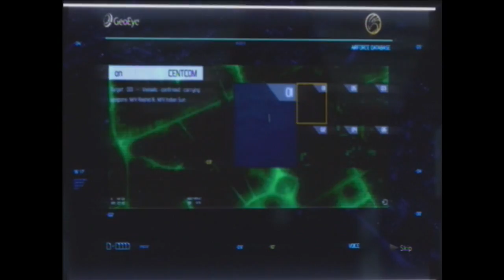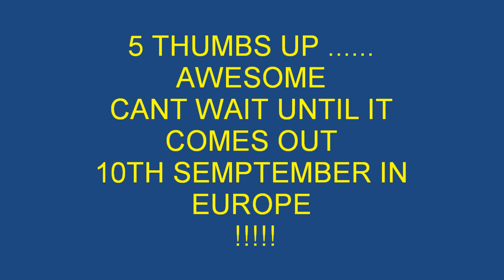H.A.W.X 2 DEMO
part 2, stealthly bombing ( most of it for a while lol ) so this half of this demo demonstrates another aspect of the game, the need of stealth so blowing stuff up from over 5000m with accuracy like ive never seen before? i was very impressed .